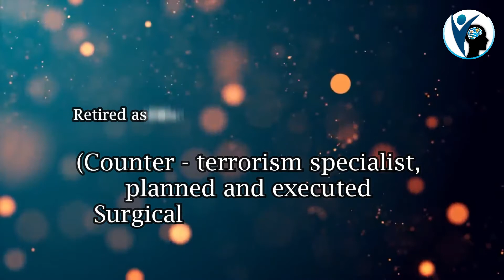REVIVE 2021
The most awaited moment of REVIVE 2021 is here.
Get ready to witness a wave of motivation as this time it will be 3X the action.
Presenting our speakers for REVIVE 2021 - Renewing Minds, Transforming Lives.